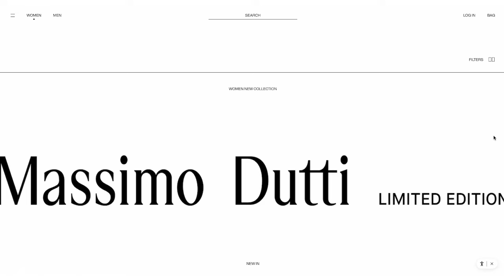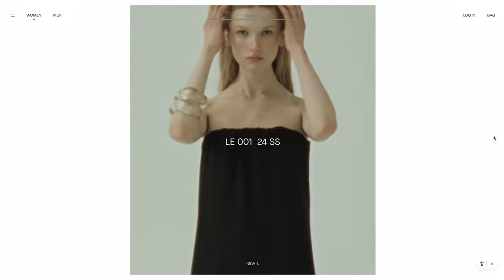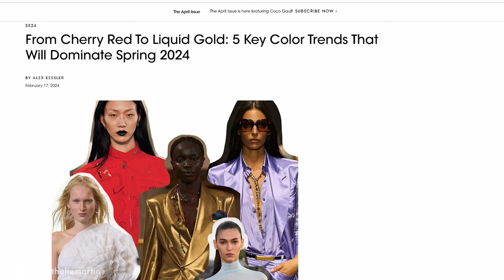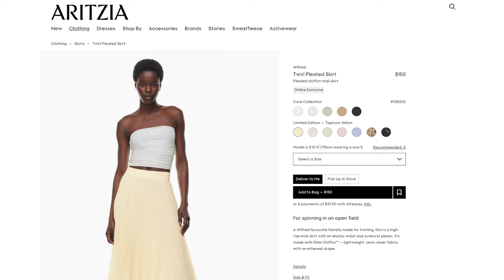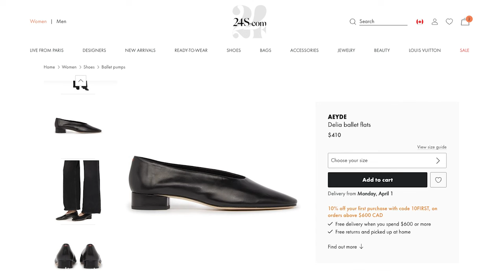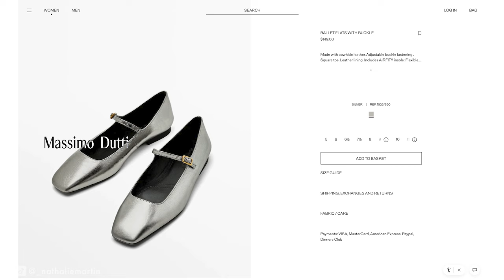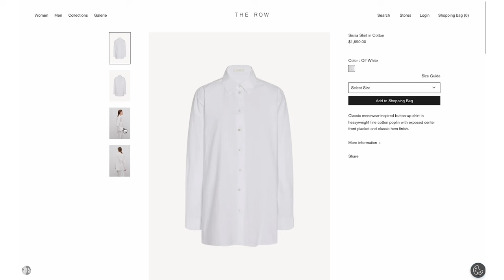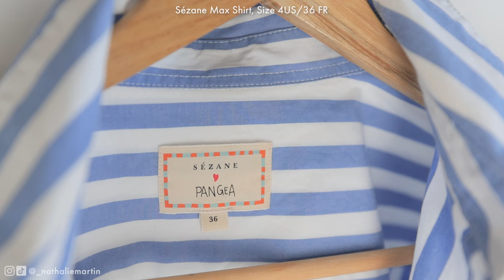TIMELESS TRENDS: 5 ESSENTIAL SPRING STYLES FOR 2024 | Feat. Massimo Dutti, Uniqlo, Maison Margiela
OUTFITS
1

Pleated Skirt, Uniqlo:C, Sold out. SS2024 version (Yellow Skirt from Aritzia

4
Button Up, Sezane x Pangea. Sold out. Similar

Boots, L’Intervalle. Sold out. Similar